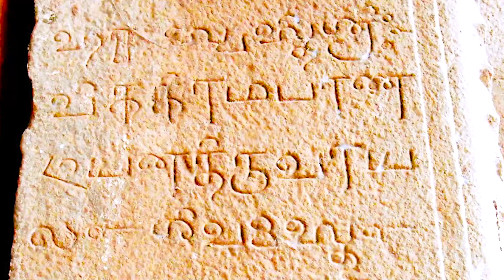திருவெண்காடு கோவில் | புதன் கோவில் | Thiruvenkadu Sivan Temple Pilgrimage - Travel Kuruvi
The Swetharanyeswarar Temple, located in Thiruvenkadu is one of the six temples in Cauvery river bank which are equivalent to Kasi.
Swetharanyeswarar Temple is the fourth Navagraha sthalam of the 9 Navagraha Temples in Thiruvenkadu, The temple is famous for Shiva's incarnate - "Aghoramurthy". It is also the abode of "Budhan" (Mercury). The temple is huge and has 3 pools. It is believed that whoever takes a bath in all these pools would be free of diseases.

Team Travel Kuruvi